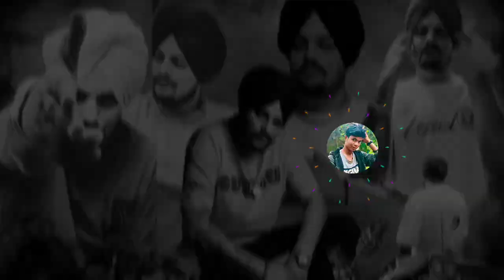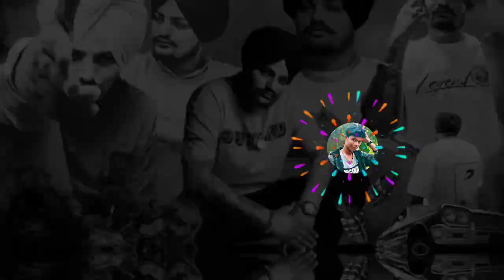Shubh X Sidhu Moosewala Mashup | No Love x The Last Ride x We Rollin x 295 x Legend | PRITISH Remix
shubh x sidhu moosewala mashup
shubh x sidhu moose wala mashup
sidhu moosewala mashup
shubh x sidhu moose wala
sidhu moosewala
sidhu moose wala
shubh x sidhu
shubh x sidhu moosewala mashup | no love x the last ride x we rollin x 295 x legend |
no love x the last ride x we rollin x 295 x legend
shubh mashup
sidhu moose wala x shubh mashup,shubh x sidhu moose wala remix
shubh x sidhu moosewala
sidhumosewala x shubh mashup
sidhu moose wala x shubh
sidhu moosewala leaked songs
tape
hindi mashup
Mashup song 2024
love songs ever
pop music
bass boosted
old vs new
Mix song
shubh slowed whatsapp status
baller
shubh bandana slowed
Shubh new song
valentine mashup
hindi songs mashup
dj chetas mashup latest
Love mashup
hip hop songs
best of 90's hip hop
90s
2000s slow jams
rap mix